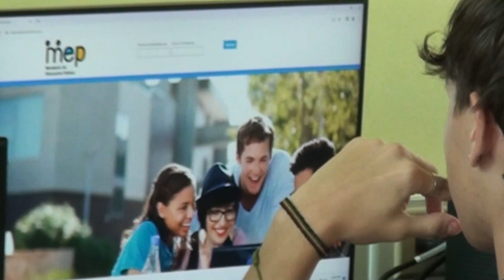1972 estudiantes de último año secundaria